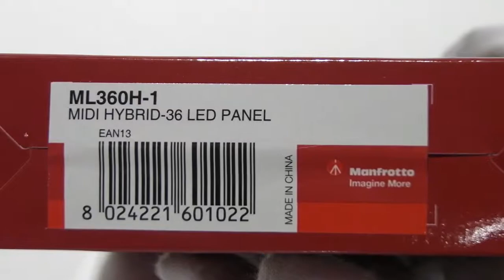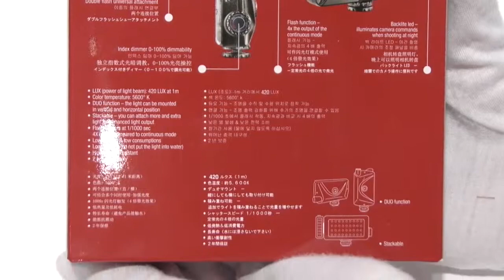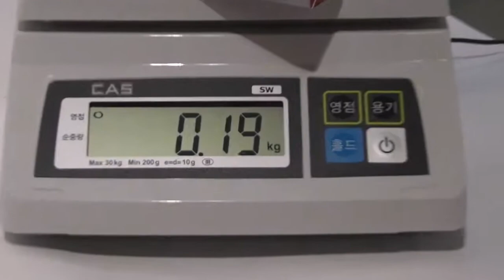[Review]Manfrotto ML360H 1 Midi Hybrld 36Led Light Asia Light Is Primarily Designed For Hobbyists